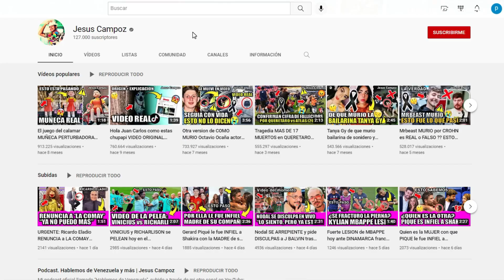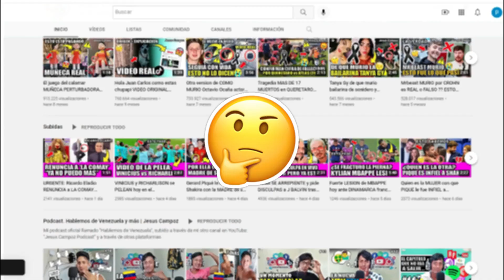Todos los DETALLES de la MUERTE de AQUILES BÁEZ hoy como murio CANTANTE venezolano ESTO PASO 2022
Una noticia de última hora ha conmocionado al mundo entero, pues el famoso músico y compositor venezolano Aquiles Báez ha fallecido en la madrugada de este lunes de un infarto en Alemania, donde se encontraba de gira. ¿qué fue lo que pasó?, vamos a conocer todos los detalles de que murio aquiles baez x como fallecio aquilesbaez x donde fallece aquilez báez x cuando muere aquile vaez x por que murió akiles váez x que fue lo que paso realmente cantante y musico venezolano aquiles bae x que le paso ultimo adios funeral triste despedida ultimo mensaje ha muerto carta fallecimiento muerte recientemente se confirmó que el músico y compositor venezolano Aquiles Báez falleció en la madrugada de este lunes de un infarto en Alemania, donde se encontraba de gira. Para los que no lo sepan Báez nació en Caracas el 1 de marzo de 1964. Tocaba el cuatro, la guitarra, además del tres y varios instrumentos de percusión. Era un reconocido artista con trayectoria. Aquiles Báez, destacado por sus diferentes formas de ver e interpretar la guitarra, fue un músico venezolano caracterizado por abordar ritmos caribeños y latinoamericanos y otros géneros musicales.

Su trayectoria incluye 17 discos, más de 200 grabaciones con otros artistas como Ilan Chester, Ensamble Gurrufío, John Patitucci, Simón Díaz, y demás